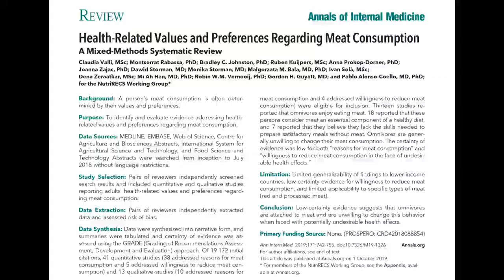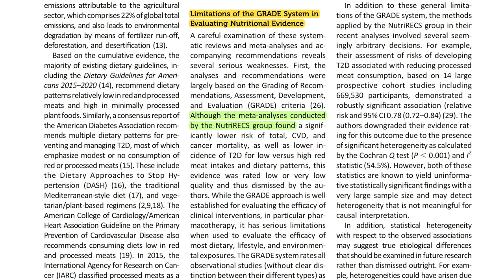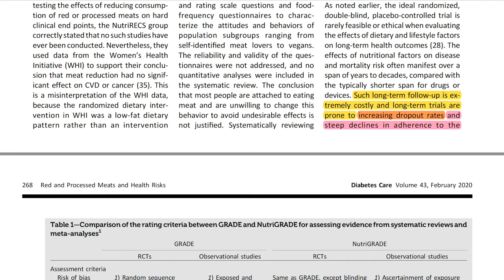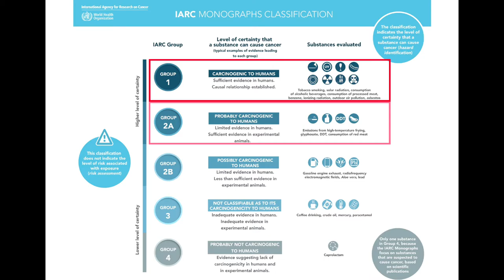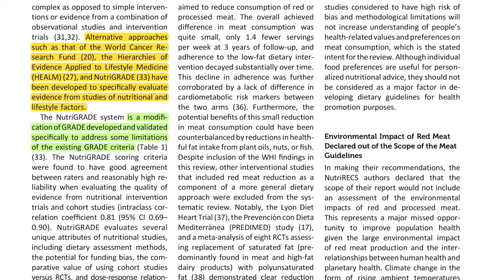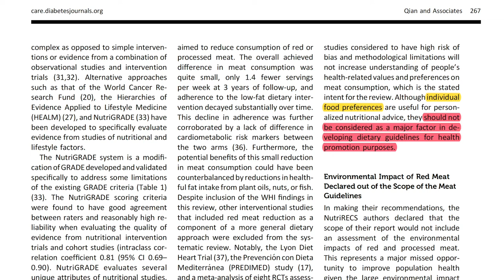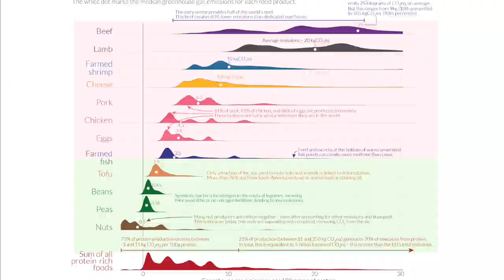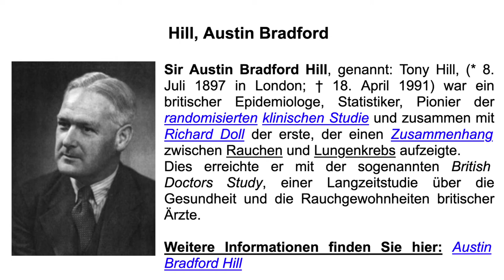Rotes Fleisch und Wurst - Klimafreundlich und Gesund? Erkenntnisse aus der Wissenschaft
PAN Studientelegramm #10

In dieser Videoreihe bringt Ihnen PAN-Mitglied Cirus David Henn die neuesten und interessantesten wissenschaftlichen Veröffentlichungen in den Bereichen Ernährung und Ernährungsmedizin näher.

Thema dieser Woche: Rotes und verarbeitetes Fleisch und seine Auswirkungen auf Gesundheit und Klima. Im Oktober letzten Jahres erschien in dem medizinischen Fachjournal Annals of Internal Medicine eine Reihe an systematischen Übersichtsarbeiten des sogenannten NutriRECS Konsortiums. Die Schlussfolgerung der Expertengruppe war, dass es keine ausreichende Evidenzgrundlage für die geltenden internationalen Empfehlungen gebe, weniger rotes und verarbeitetes Fleisch zu essen. Das mediale Interesse war groß und die Veröffentlichungen wurden wissenschaftlich stark kritisiert. Da es allerdings weiterhin Klärungsbedarf bzgl. der Publikationen gibt, besprechen wir in diesem Video ihre Hauptkritikpunkte und ordnen sie anhand der verfügbaren Evidenz in die aktuelle Datenlage ein.

Mit diesem Format möchten wir die neuesten Forschungsergebnisse präsentieren und Stärken und Schwächen verschiedener Evidenzstufen, sowie die jeweiligen wissenschaftlichen Ansätze und Methoden diskutieren. In erster Linie sind wir daran interessiert, den wissenschaftlichen Diskurs auf dem Gebiet der Ernährung und Medizin anzuregen. Da dies eine Plattform für evidenzbasierte Ernährungsmedizin und den dafür erforderlichen Austausch ist, laden wir Sie herzlich ein, an dem respektvollen und konstruktiven Gespräch unter dem Video teilzunehmen.

Die Physicians Association for Nutrition (PAN) wurde 2018 als gemeinnütziger Verein gegründet, und hat seinen Sitz in München.

PAN e.V. ist eine international agierende, ärztliche Organisation, welche es sich zum Ziel gesetzt hat, das Bewusstsein für das Potential einer vollwertigen, pflanzenbasierten Ernährung in der Gesundheitsförderung sowie der Krankheitsvorbeugung (Prävention) und -behandlung (Therapie) zu stärken. PAN richtet sich hierbei an Angehörige der Gesundheitsberufe (insbesondere Studierende der Humanmedizin), die Allgemeinbevölkerung und politische Schlüsselpersonen.

PAN expandiert und eröffnet ständig neue nationale PAN-Niederlassungen auf der ganzen Welt, um unter lokalen Bedingungen effizient und wirksam arbeiten zu können.

Quellen

Veröffentlichungen des NutriRECS Konsortiums:

Johnston BC, Zeraatkar D, Han MA, Vernooij RWM, Valli C, El Dib R, et al. Unprocessed Red Meat and Processed Meat Consumption: Dietary Guideline Recommendations From the Nutritional Recommendations (NutriRECS) Consortium. Ann Intern Med. 2019 Nov 19;171(10):756.

Zeraatkar D, Han MA, Guyatt GH, Vernooij RWM, El Dib R, Cheung K, et al. Red and Processed Meat Consumption and Risk for All-Cause Mortality and Cardiometabolic Outcomes: A Systematic Review and Meta-analysis of Cohort Studies. Ann Intern Med. 2019 Nov 19;171(10):703.

Vernooij RWM, Zeraatkar D, Han MA, El Dib R, Zworth M, Milio K, et al. Patterns of Red and Processed Meat Consumption and Risk for Cardiometabolic and Cancer Outcomes: A Systematic Review and Meta-analysis of Cohort Studies. Ann Intern Med. 2019 Nov 19;171(10):732.

Han MA, Zeraatkar D, Guyatt GH, Vernooij RWM, El Dib R, Zhang Y, et al. Reduction of Red and Processed Meat Intake and Cancer Mortality and Incidence: A Systematic Review and Meta-analysis of Cohort Studies. Ann Intern Med. 2019 Nov 19;171(10):711.

Zeraatkar D, Johnston BC, Bartoszko J, Cheung K, Bala MM, Valli C, et al. Effect of Lower Versus Higher Red Meat Intake on Cardiometabolic and Cancer Outcomes: A Systematic Review of Randomized Trials. Ann Intern Med. 2019 Nov 19;171(10):721.

Valli C, Rabassa M, Johnston BC, Kuijpers R, Prokop-Dorner A, Zajac J, et al. Health-Related Values and Preferences Regarding Meat Consumption: A Mixed-Methods Systematic Review. Ann Intern Med. 2019 Nov 19;171(10):742.

Die restlichen Quellen folgen aus Platzgründen in den Kommentaren.

Dieses Video ist urheberrechtlich durch PAN International geschützt. Alle Quellen, auf die in dieser Lehrpräsentation verwiesen werden, unterliegen dem Urheberrecht der ursprünglichen Ersteller*innen (bitte beachten Sie die Informationen zu Quellen, die in den Grafiken des Videos gezeigt und/oder in dieser Beschreibung aufgeführt sind).